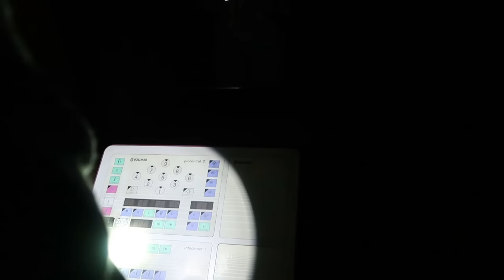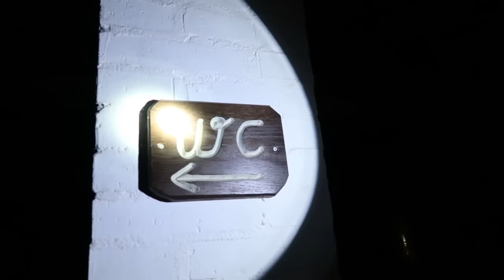Tote Vögel ? Kritzeleien ? Schrecklicher Knall 💥😳😭🎃